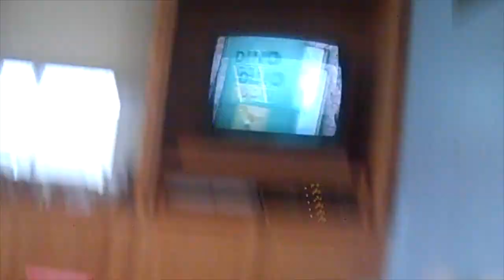Playroom Fun 2011 Part 2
Part 2 of our spring break playroom fun in 2011.